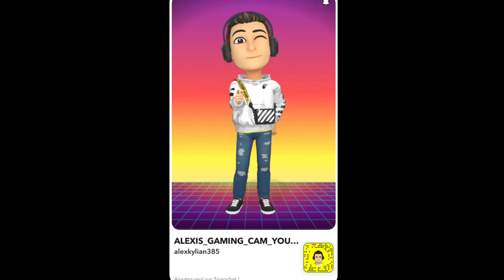AJOUTEZ-MOI | JE RÉPOND A TOUT LE MONDE !